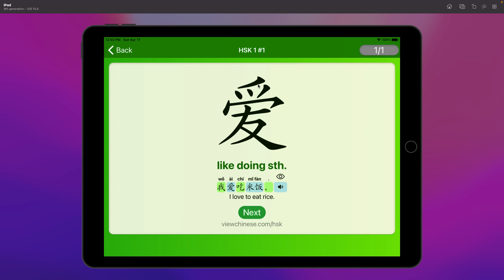Chinese Vocabulary - HSK 1 爱(ài) #1 中文词汇 愛(ai) APP学中文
爱(ài)
愛(ai)

v. love
妈妈，我爱你。
媽媽，我愛你。
Mom, I love you.

v. like doing sth.
我爱吃米饭。
我愛吃米飯。
I love to eat rice.

ViewChinese HSK app is mainly used to help Chinese learners to quickly remember all the words in HSK levels 1 to 4, and to master the correct pronunciation and accurate meaning of each example sentence. The APP uses intelligent algorithms to gradually allow users to easily and interestingly master the pronunciation and meaning of each word. Functionally it includes three parts:
◉ Read Aloud: Guide users to accurately read every word and sentence aloud, and review the wrong words and sentences. During the reading process, the user can record. A quiz is provided at the end to check whether the user has mastered it. During the quiz, there are English prompts when answering wrong two times, and then there will be more hints when answering wrong for two more times. At the end, score the accuracy of the quiz and display the score of the quiz.
◉ Typing Practice: Develop the user's ability to type Chinese characters quickly and accurately. The APP will automatically and accurately segment sentences. Users practice based on words and sentences instead of individual Chinese characters. The words with errors 3 times are automatically reviewed until they are typed correctly. At the end, score the typing accuracy and display the score of this exercise.
◉ Quick Search: Find words quickly. There are four search methods: 1. Enter the word number. 2. Enter the Chinese characters directly. 3. Enter the pinyin of the word. 4. Enter the first letter of Pinyin. After finding it, it will be displayed in the form of a card, showing the words, number, and equipped with example sentences. The example sentences are read aloud in Chinese and explained in English.. To learn more Chinese characters, please download the MY HSK APP

简介：这个APP主要是用来帮助中文学习者快速牢记HSK中的1至4级的所有单词，掌握相配套的每个例句的正确发音，准确的意思。APP采用智能算法，循序渐进地让用户轻松有趣地精通每个单词的读音和意思。功能上分成3个部分：
大声朗读：引导用户准确朗读每一个单词和句子，对错误的单词句子，有针对性的复读。朗读过程中，用户可以录音。结尾配有小测来检查用户是否掌握。小测过程中，两次错误的单词有英文提示，再两次错误有提供备选项供选择。结束时对小试准确度打分，同时显示本次小测的得分。
打字练习：培养用户快速准确地打出汉字的能力，APP会对句子自动精确分词，用户是居于单词和句子来练习的，而不是单个汉字。出错3次的单词自动回顾，直到打字正确为止。结束时对打字准确度打分，同时显示本次练习的得分。
快速查找：快速查找单词。有4中查找方式：1，输入单词的编号。2，直接输入汉字。3，输入单词的拼音。4，输入拼音的首字母。找到后以卡片的形式展示，展示单词，编号，并配有例句，例句中文朗读，例句英文解释，例句中每个词的英文解释和词性。